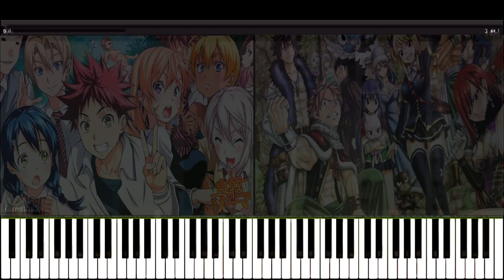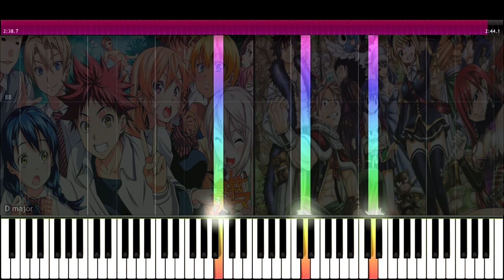Masayume Spicing (Fairy Tail OP 15 x Shokugeki no Soma ED 1)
Hey everyone!

I'm back with a mix of Fairy Tail Opening 15 and Shokugeki no Soma Ending 1! I hope you'll enjoy this special mix!